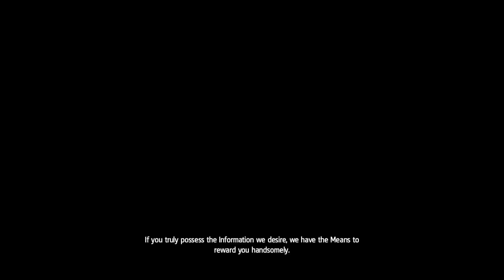Assassins Creed IV Black Flag Starting Gameplay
COMPUTER CONFIGURATION:
Computer: HP Envy Notebook 15, AE130TX (Touch Display)
Processor: Core i7, 6th Gen, 2.5GHz
RAM: 12 GB, DDR4
Storage: 1TB Samsung, 5400 Rpm
Graphics GPU: Nvidia GeForce GT 940M, 2GB Dedicated, 8GB Shared
Operation System: Windows 10 Enterprise, Version 1903, Build 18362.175 June 2019